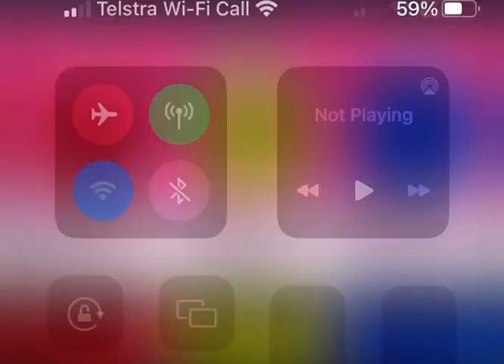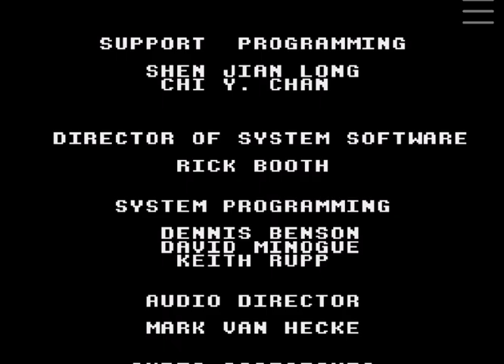Wheel of Fortune